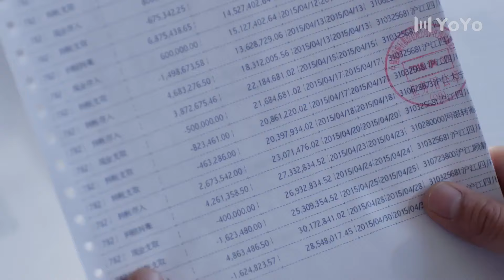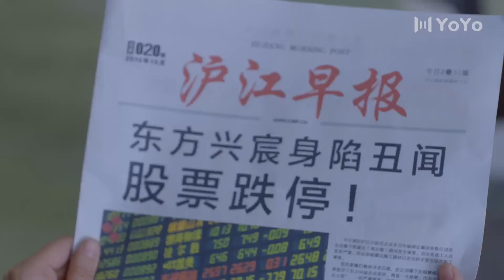【ENG SUB】Conquering Storms 07🌈BL /ChineseBL /boylove